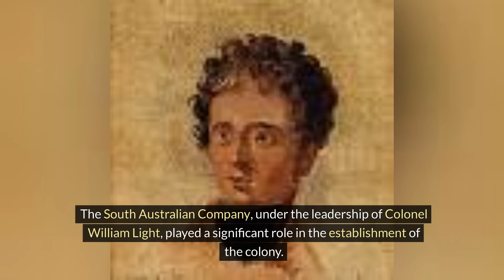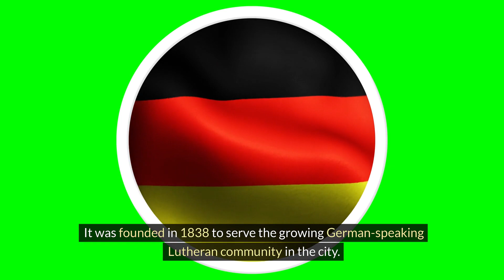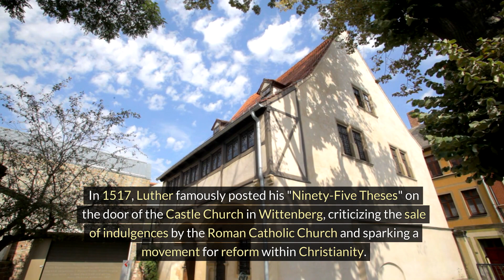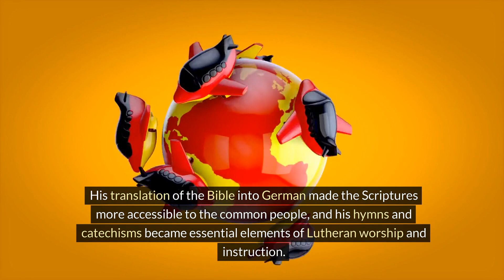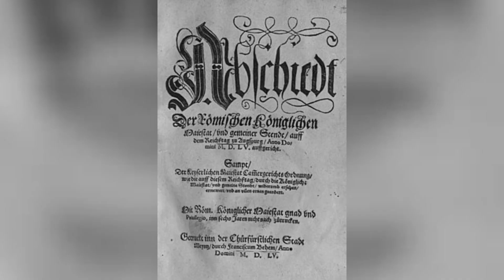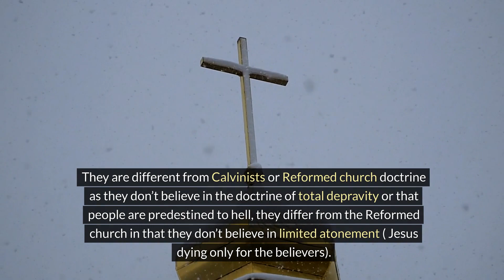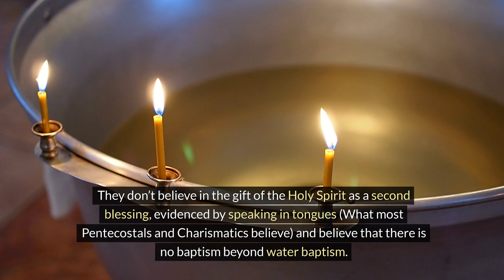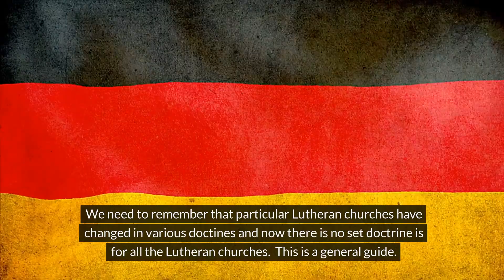Video seven: the establishment of South Australia and then first Lutheran Church in Sydney & history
This video of all about the establishment of the South Australian Colony and Perth city. It looks at the first Lutheran church in Sydney Cove, it's formation, the history of the Lutheran church and the Reformed movement.